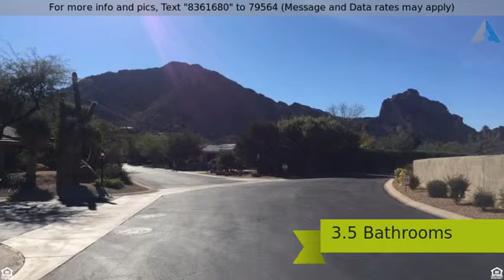Priced at $995,000 - 5635 E LINCOLN Drive, Paradise Valley, AZ 85253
Mountain Shadows East Opportunity

Fantastic opportunity in highly desirable Mountain Shadows East just $318 per square foot! Looking for a blank canvas with lots of upside? Superior lot location within the center of the subdivision has unobstructed front views to Camelback and Mummy Mountains. One year ago Lot #52 sold for $489 per foot (just south). Great floorplan features kitchen overlooking greatroom and ''''wall of windows'''' to huge beautiful/private grassy common area. Master bedroom has his and hers walk-in closets. Desert landscaping with lush mature trees/grass in back with quaint brick patio.  Neighboring new-construction at $600-$800 per square foot right out your front door.  There''s only one Mountain Shadows East and it''s rare to find a home and lot position like this one!

Let's send 2016 out with joy and celebration!  Buy a home before the end of 2016 and we will contribute 1% of our commission to your closing costs!

Listed by Bellamak Realty